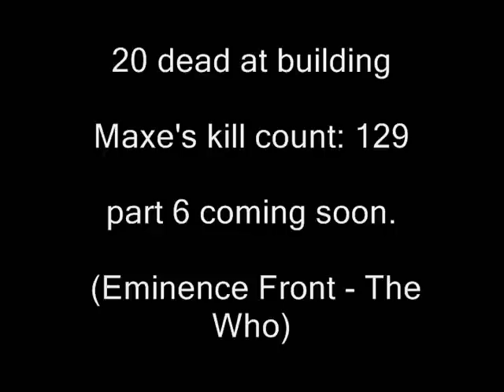Max Payne body count part 5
I'm sorry for the delays... I'm a lazy person.